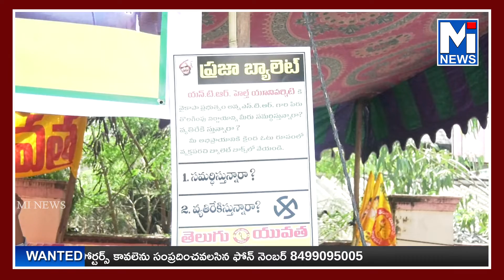NTR హెల్త్ యూనివర్సిటీ కి వైకాపా ప్రభుత్వం ఎన్టీఆర్ పేరు తొలగింపు నిర్ణయాన్ని వ్యతిరేకిస్తూmitv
NTR హెల్త్ యూనివర్సిటీ కి వైకాపా ప్రభుత్వం  ఎన్టీఆర్ పేరు తొలగింపు నిర్ణయాన్ని వ్యతిరేకిస్తూ